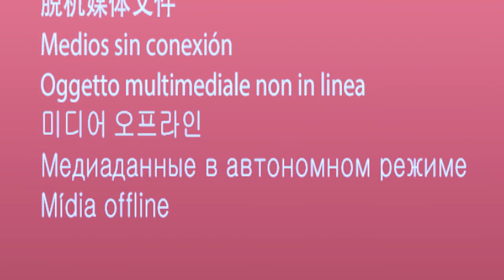ELIEZAR JOY DANTING - FIESTA Communities Angeles (Kwentong FIESTA) | MISS FIESTA COMMUNITIES 2018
Silipin ang makukulay na Kwentong Fiesta ng 17 na naggagandahang mga kandidata ng Miss Fiesta Communities 2018 mula Pampanga, Tarlac, Zambales at Bataan!